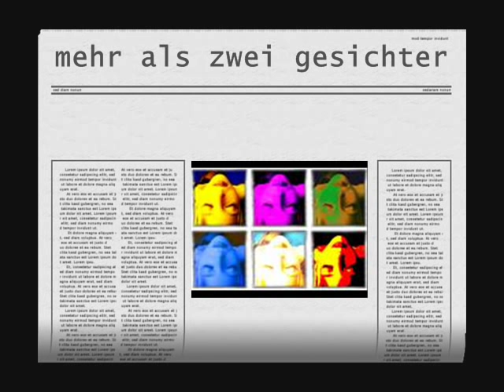Vielfalt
Clip zum Lied "Mehr als zwei Gesichter"
von Andreas Vogel